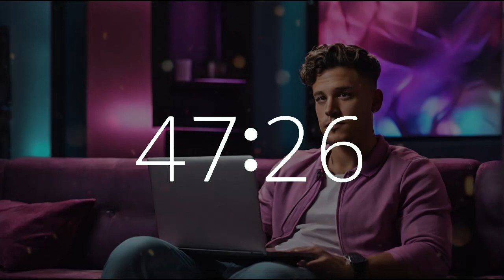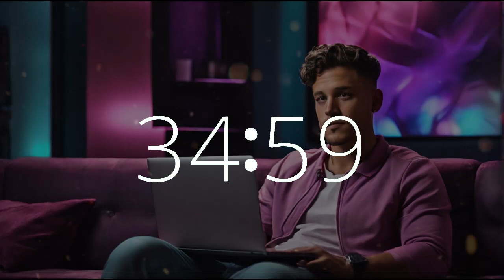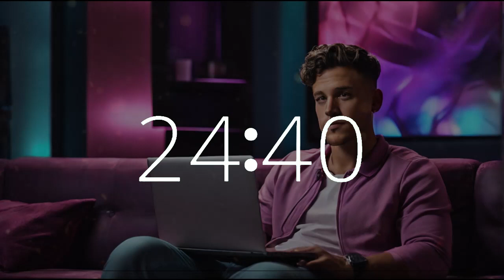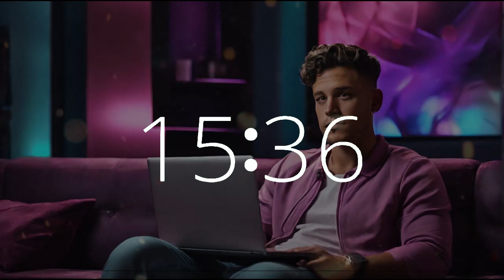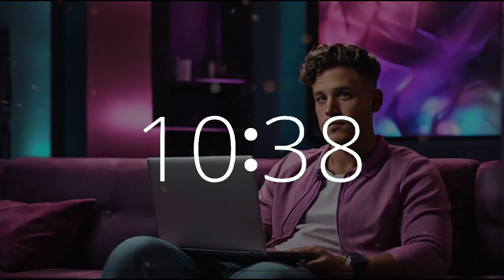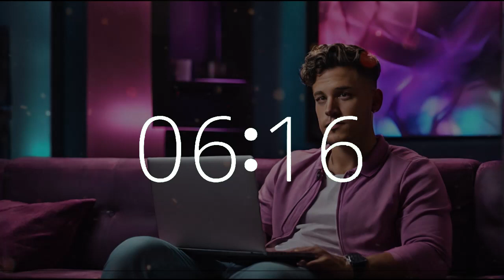1 Hour 30 Minute Upbeat Timer | Classic Video Game Vibes 🎮 | Bachelor's Day Study & Work Music